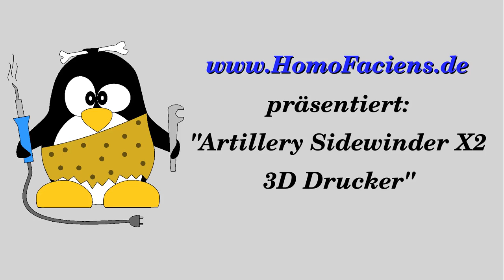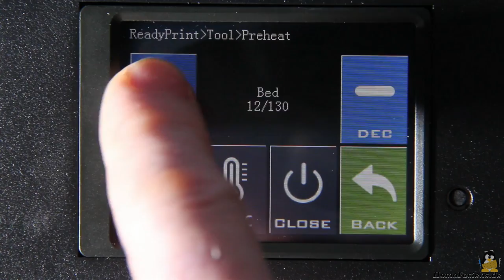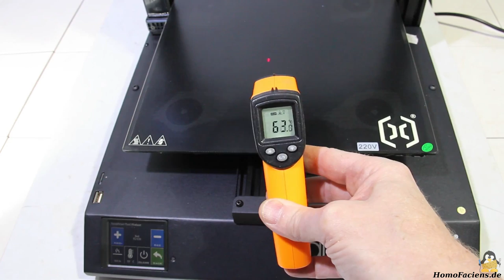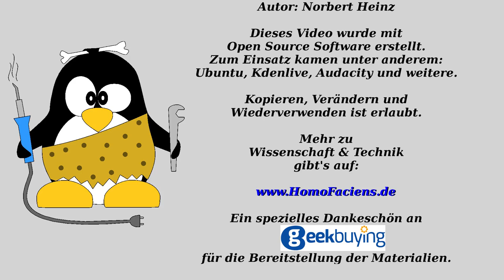Testbericht Artillery Sidewinder X2 3D Drucker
Inhaltsverzeichnis:
00:00 Einleitung
01:10 Zusammenbau
01:31 Elektronik
02:27 Achsen
03:14 Extruder
04:09 Mechanik
04:48 Druckbettheizung
06:20 Autoleveling
07:02 Testdruck 3DBenchy
09:01 Testdruck TPU
09:47 Testdruck Zahnrad
11:43 Testdruck billiges Filament
12:48 Schlussbetrachtung